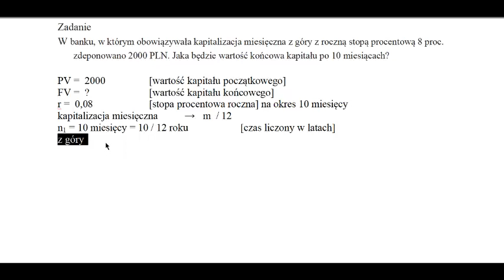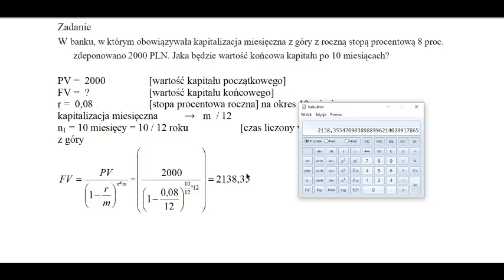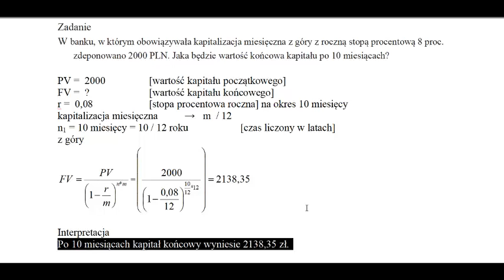Odsetki składane wartość końcowa kapitalizacja miesięczna z góry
Zadanie
W banku, w którym obowiązywała kapitalizacja miesięczna z góry z roczną stopą procentową 8 proc. zdeponowano 2000 PLN. Jaka będzie wartość końcowa kapitału po 10 miesiącach?

W filmie omawiam przykładowe zadanie ilościowe, które pomaga zrozumieć koncepcję odsetek składanych i wartość końcową kapitalizacji miesięcznej z góry. Przedstawiam wzór i krok po kroku wyjaśniam, jak należy go użyć, aby uzyskać wynik.

W filmie poruszam także tematy takie jak: stopa procentowa, kapitalizacja i okres kapitalizacji. Te pojęcia są niezbędne do zrozumienia koncepcji odsetek składanych i wartość końcową kapitalizacji.

Jeśli jesteś zainteresowany tematyką ekonomii, a szczególnie zagadnieniami związanymi z odsetkami i kapitalizacją, to zachęcam Cię do obejrzenia tego filmu. Mam nadzieję, że pomoże Ci to w lepszym zrozumieniu tych pojęć.